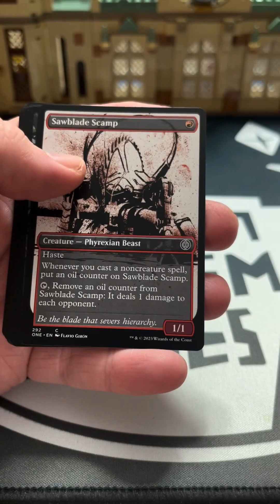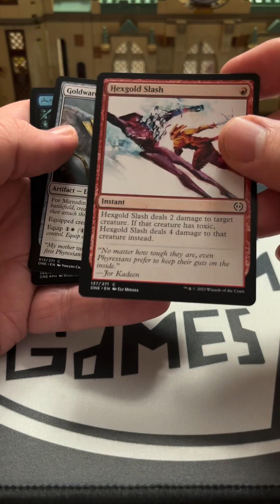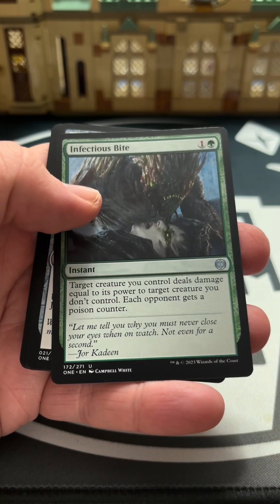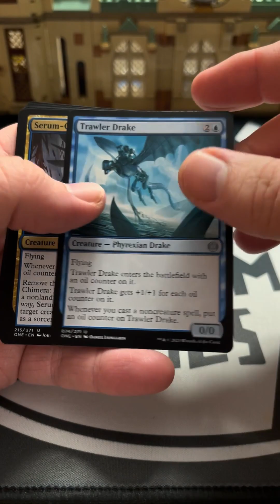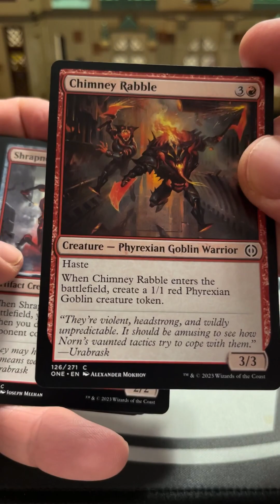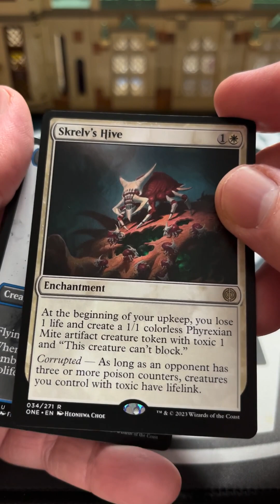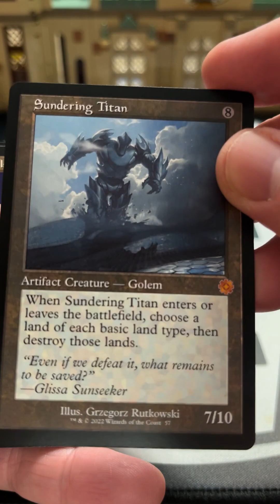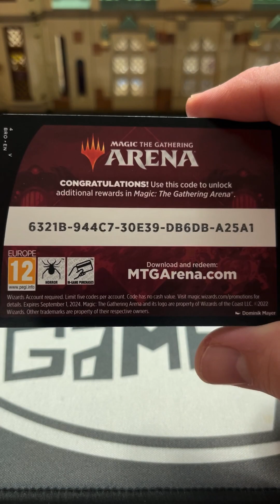Phyrexia All Will Be One : Set Booster Openings and Win a Box Report!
Mtg Tcg Magic the Gathering Trading Card Game Brothers War and Phyrexia All Will Be One Set Booster Openings Rare Mythic Standard Limited Modern Pro Tour

Congrats to Reid Duke on his Pro win!

3-1 With RB Scam